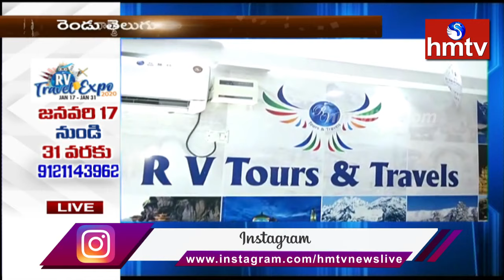RV Tours & Travels 2020 Expo In Vizag |Rv Ramana Face To Face On Discounts&Tour Package | 21.01.2020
R V Tours and Travels 2020 Expo In Vizag | Rv Ramana Face To Face On  Discounts & Tour Package Details  | 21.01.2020 | hmtv